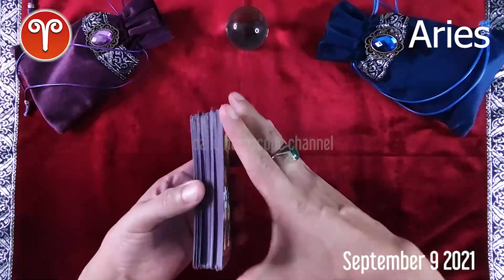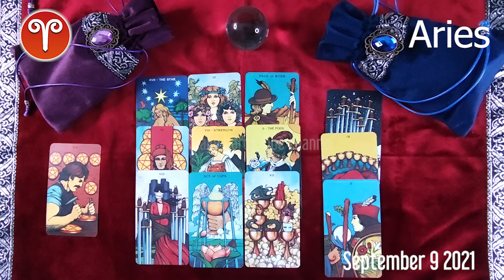🔮 💫 Aries DAILY HOROSCOPE TODAY - September 9, 2021 ♈️ ❤️ 🌞 FREE TAROT READING for ARIES ✅ 💫 ⭐️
Aries daily horoscope  September 9, 2021
Daily horoscope aries 9 September 2021
Horoscope aries September 9, 2021